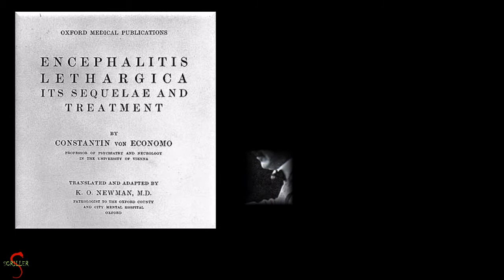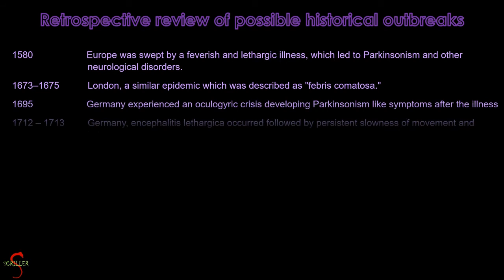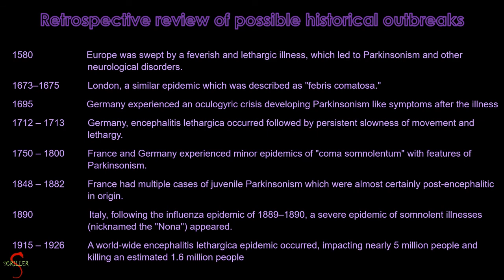Living Statues...“the sleeping sickness"...Pandemic in 1919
Encephalitis lethargica, also known as “the sleeping sickness,” began in Europe and rapidly spread around the world, reaching pandemic levels in North America, Europe, and India by 1919.

More than a half a million people across the world were afflicted with a frightening condition that put them in a statue like state, speechless and unable to move yet their minds still alive.

Images/GIF’s are from Pixabay and/or from Google images with the license “Public Domain”, “Free to share and use”, ““Free to modify, share, and use”, “Free to modify, share, and use commercially.”